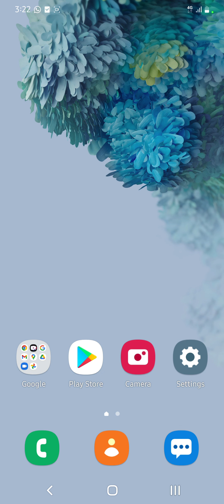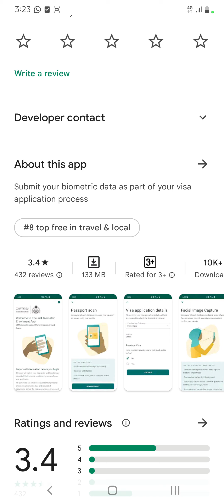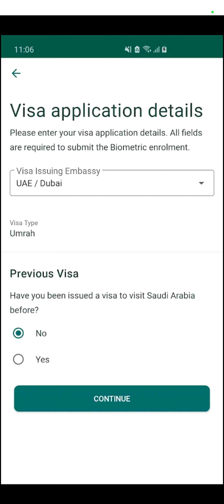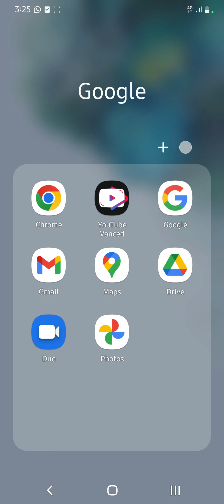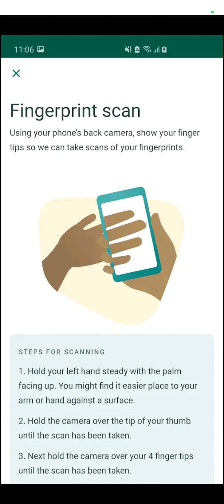How to do Self Enrolment of your Biometric Information for Hajj and Umrah Online | Saudi VISA Bio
Aspirants of Hajj 2024 aspirants must install this application on their mobile and it will be used to do self biometric enrolment while sitting at home which was previously done through the Aitemad office.

In this video, we will talk about how to use this app to do biometric self-enrolment. please note that you have to select Islamabad Pakistan Embassy while processing.

حج 2022 کے خواہشمند حضرات اس ایپلی کیشن کو اپنے موبائل پر انسٹال کریں اور اسے گھر بیٹھے خود بائیو میٹرک انرولمنٹ کرنے کے لیے استعمال کیا جائے گا جو پہلے Aitemad آفس کے ذریعے کیا جاتا تھا۔

اس ویڈیو میں، ہم اس بارے میں بات کریں گے کہ اس ایپ کو بائیو میٹرک سیلف انرولمنٹ کرنے کے لیے کیسے استعمال کیا جائے۔ براہ کرم نوٹ کریں کہ پروسیسنگ کے دوران آپ کو اسلام آباد پاکستان ایمبیسی کا انتخاب کرنا ہوگا۔